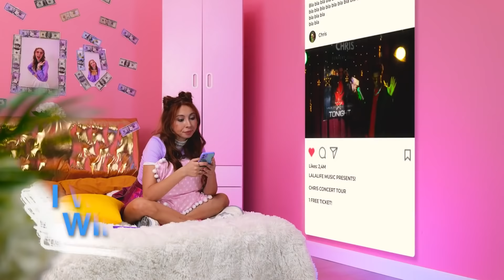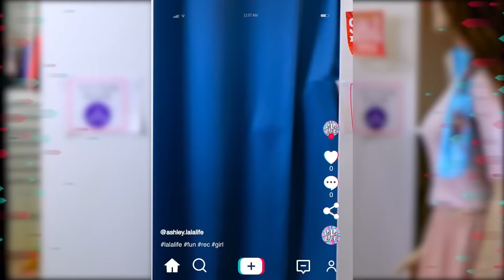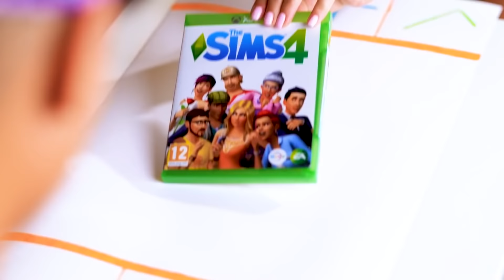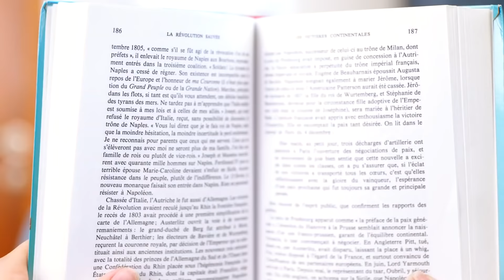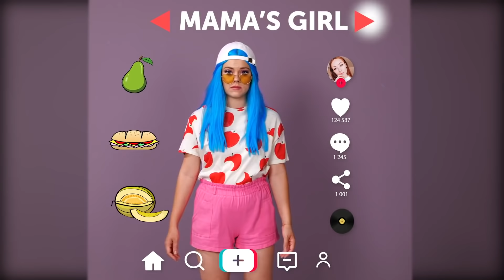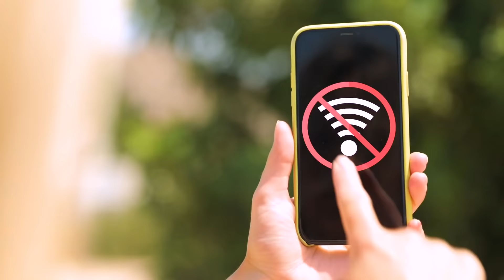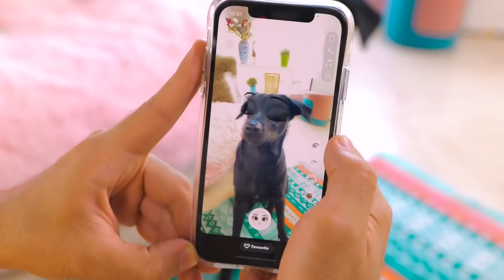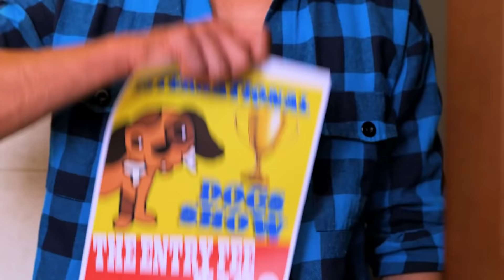RICH UNPOPULAR vs BROKE POPULAR! FUNNY moments at SCHOOL by La La Life GOLD